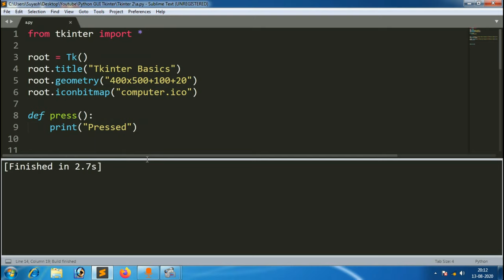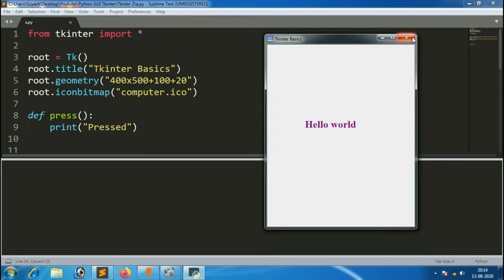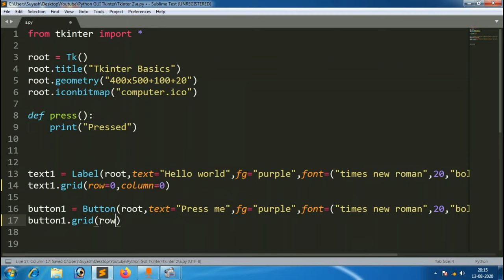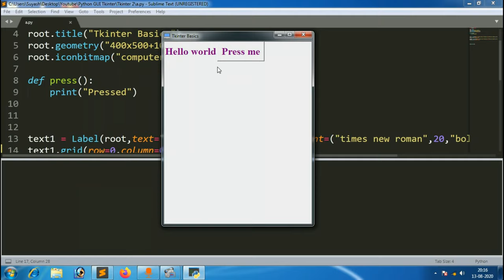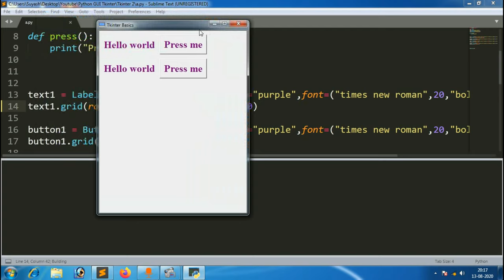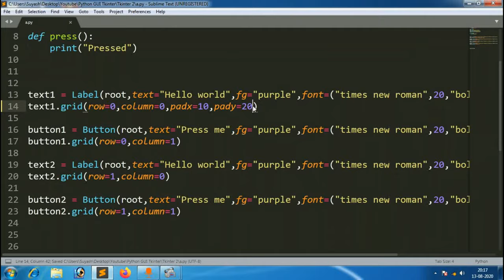Tkinter #3 Place, Pack, Grid in Hindi | How to make software in Hindi| Python in Hindi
In this video i am going o tell you about the placing methods or say different methods to place your widgets in Tkinter

🖥️ About channel 🖥️
Hi in this channel I post content related to Tech World like Programming, Video Editing, Game development , Web site Development and much more.
Our goal is to spread the knowledge we have to everyone for Free.